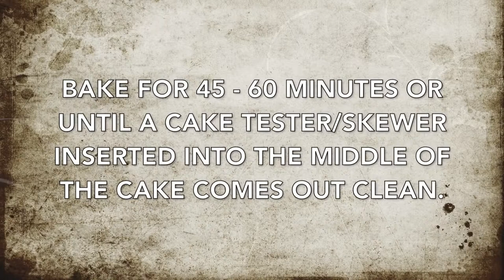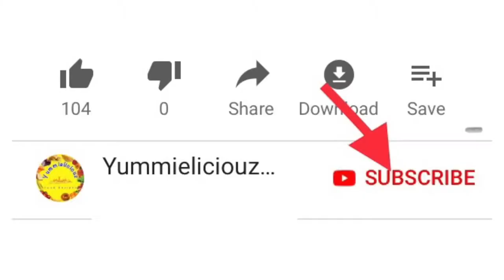How to make Carrot cake recipe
Carrot Cake Recipe | Soft Moist Cake [